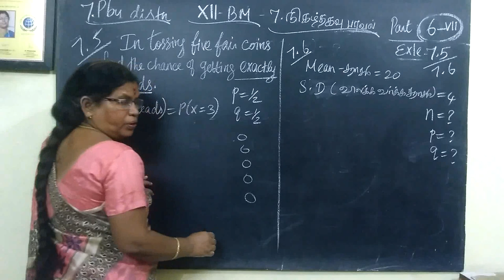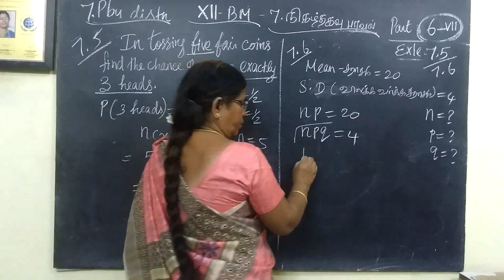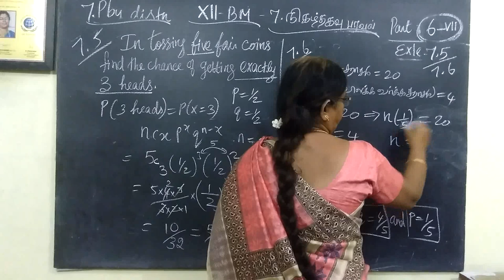12-BM Exle-7.5 and 7.6 Pby distribution Gomathi maths 12 ம் வகுப்பு வணிககணிதம் நிகழ்தகவு பரவல்கள்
12-BM Exle-7.5 and 7.6  Pby distribution# Gomathi maths 12 ம் வகுப்பு வணிககணிதம் நிகழ்தகவு பரவல்கள்